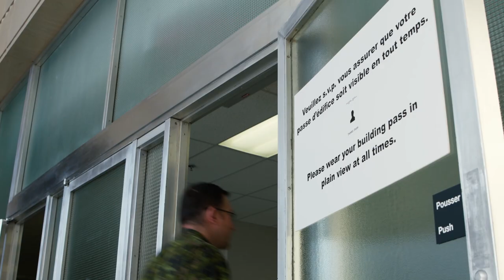Defence Team News - February 5th 2020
We highlight the start of BHM2020 and Security Awareness Week